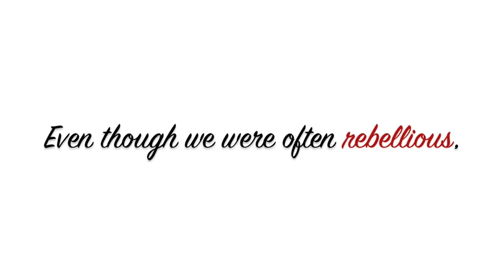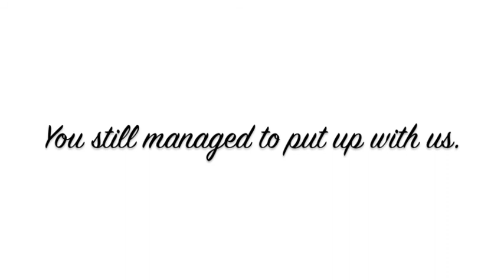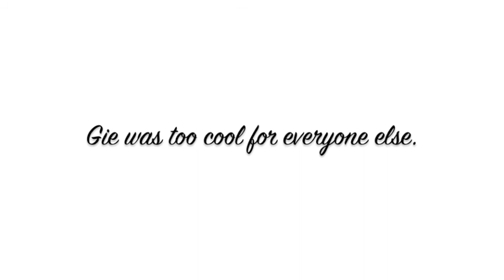A Special Gift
To my awesome parents. :)